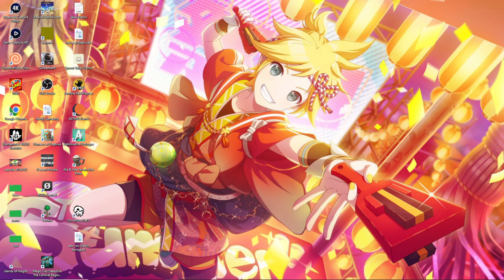🥁 Magic City Detective: Der Karneval beginnt Sammleredition 📄 ( DEMO ) Gameplay Test Deutsch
💎Story / Inhalt
Die Wolken ziehen sich zusammen, und ein böser Geist bedroht das zarte Gleichgewicht. Nur du kannst die Geheimnisse der Anderen schützen und den Kräften des Bösen widerstehen!

Genre: Wimmelbild
Entwickler: Do Games Limited
Publisher: Do Games Limited